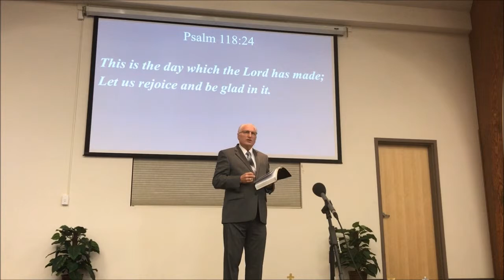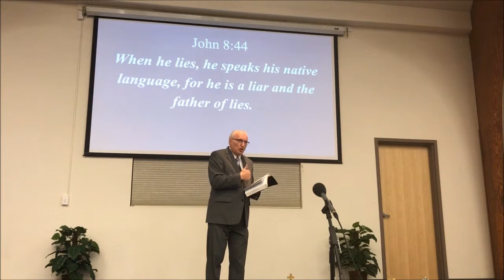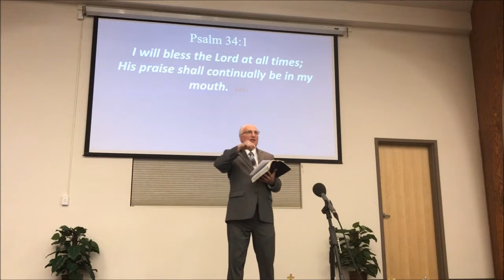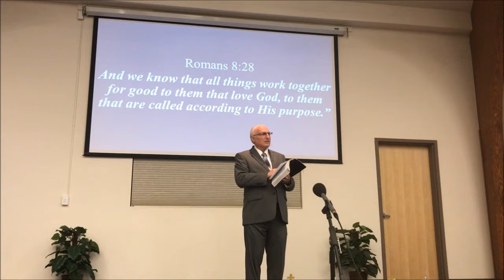Don't Let Satan Steal Your Joy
92nd st church of christ